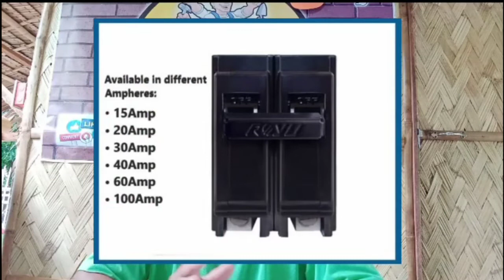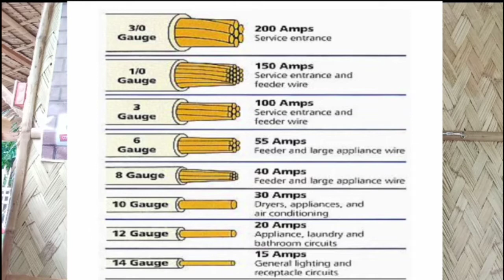FAQ's, Circuit breaker and electrical wires | appropriate wires for every circuit breaker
anong circuit breaker ang kailangan sa bahay.
tamang sukat ng wires sa bawat circuit breaker
safety breaker
circuit breaker
house wiring
circuit breaker for appliances
electrical house installation
the more you learn, the more you earn